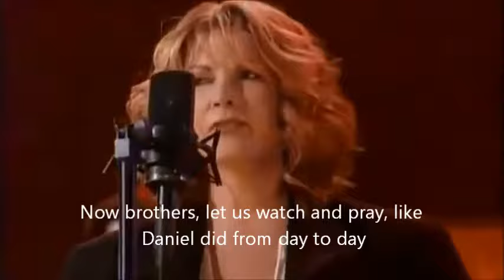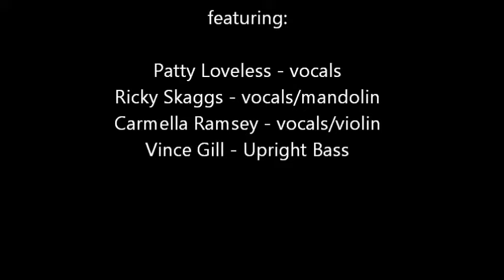Daniel Prayed - Patty Loveless and Ricky Skaggs (Vince Gill on the upright bass)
I added the lyrics to the existing video for clarity.